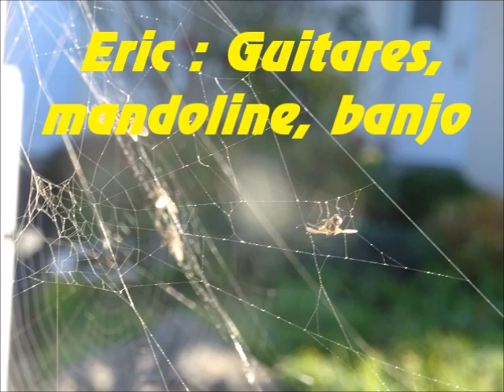Insectes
Eric : mandoline, guitares, banjo.